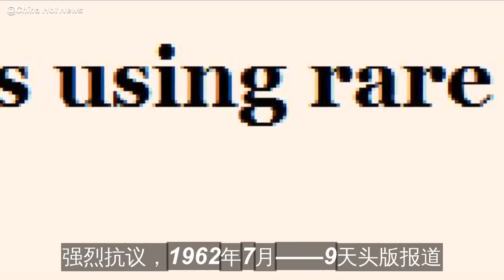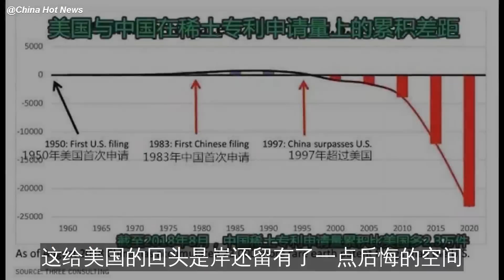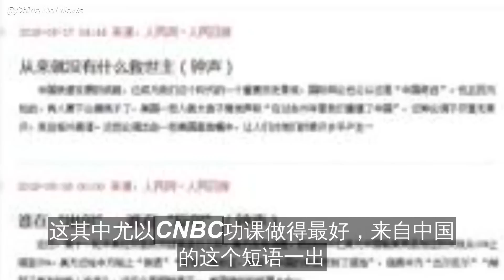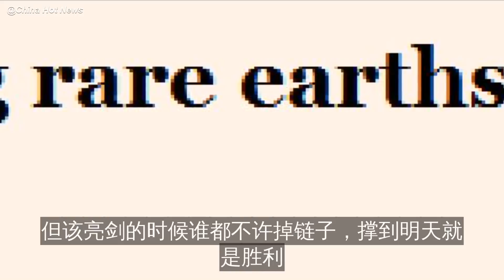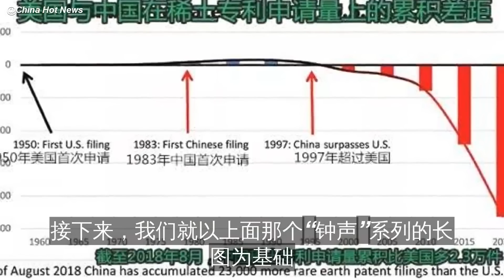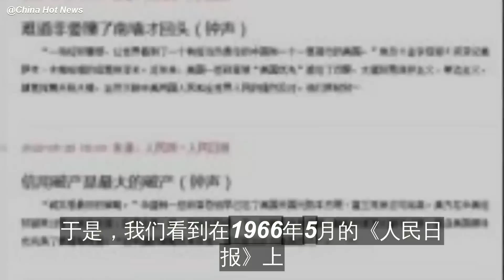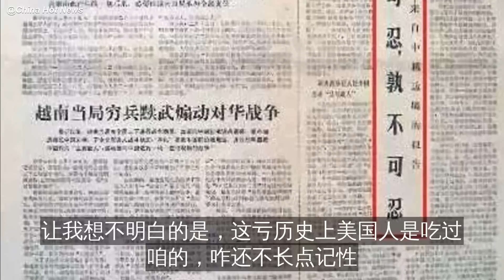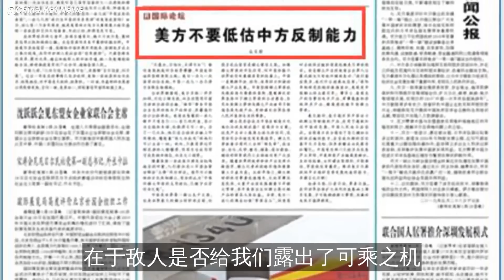一句“勿谓言之不预也”，为啥突然在昨天冒出来了？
看看那个转评赞数，一句“勿谓言之不预也”让底下多少人跟着心潮澎湃了一把。
但是，我怎么就是觉得那么奇怪呢？
这是《人民日报》预示开战前的标准画风么？人家原文标题并不是讲的这呀！
再翻开2019年……